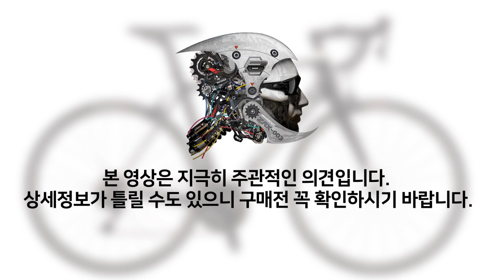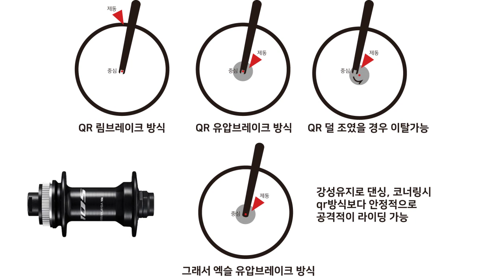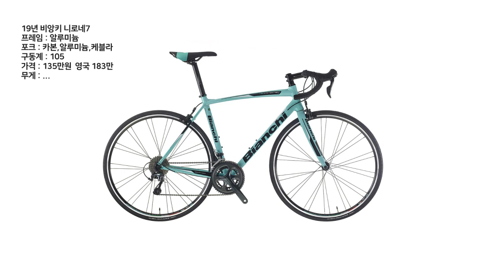108. 2019년 100만원대 브랜드별 입문용 로드정리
100만원대 살수 있는 입문용 로드를 제 마음대로 정리해 봤습니다.
상세스펙은 다를 수 있으니 구매전 꼭 확인하시기 바랍니다.
틀린정보는 테클 환영합니다.